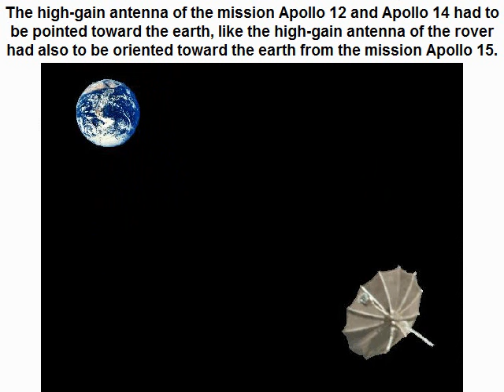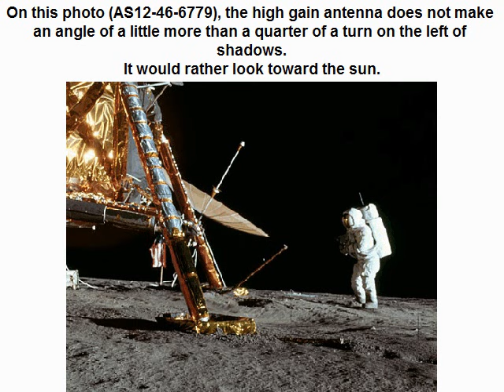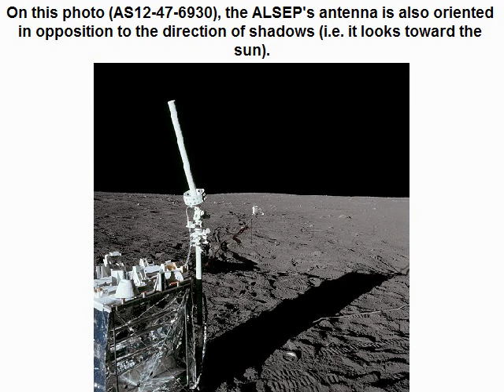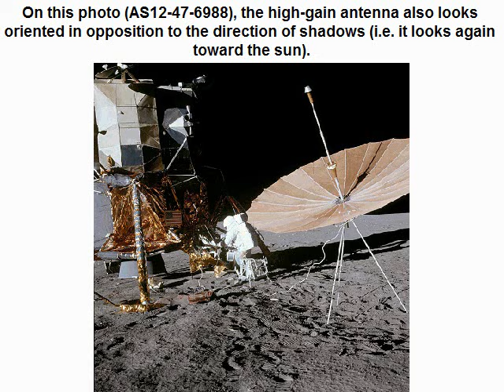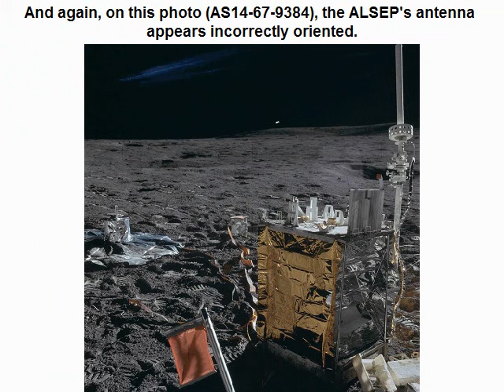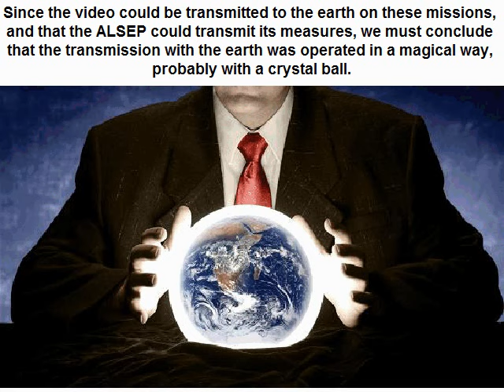Magical transmission in Apollo 12 and Apollo 14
In Apollo 12 and Apollo 14, the high gain antenna transmitting the video of the camera and the antenna of the ALSEP transmitting the measures made on the moon toward the earth had to be oriented with a quite good precision toward the earth to allow the transmission (from the moon, the earth is only seen under an angle of 2°).
This video shows that they were far from being correctly oriented.